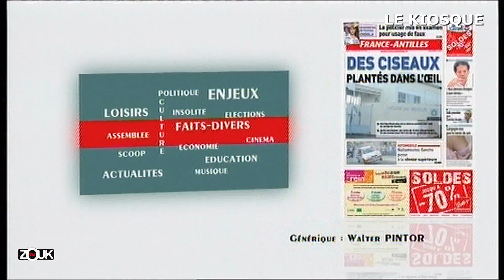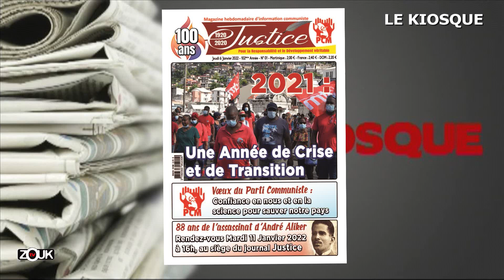LE KIOSQUE - 6 Janvier 2022